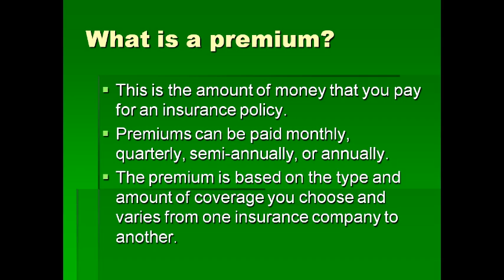An introduction to Insurance 1